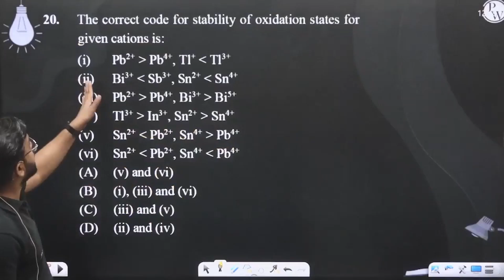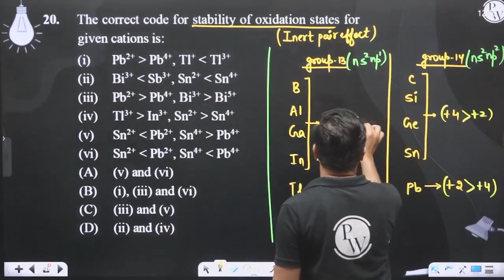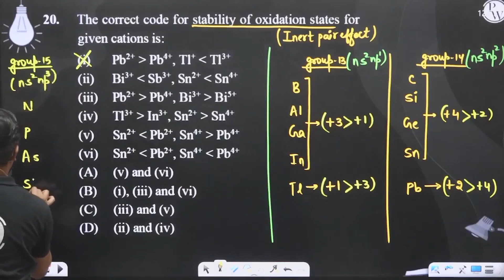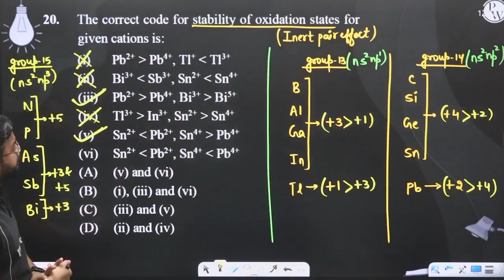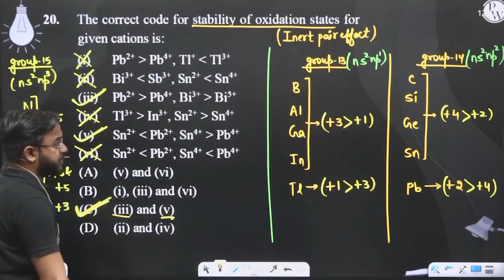The correct code for stability of oxidation states for given cations is: (i)&nbsp;&nbsp;&nbsp;&n....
The correct code for stability of oxidation states for given cations is:
(i)&nbsp;&nbsp;&nbsp;&nbsp;&nbsp; Pb2+ &gt; Pb4+, Tl+ &lt; Tl3+
(ii)&nbsp;&nbsp;&nbsp;&nbsp; Bi3+ &lt; Sb3+, Sn2+ &lt; Sn4+
(iii)&nbsp;&nbsp;&nbsp; Pb2+ &gt; Pb4+, Bi3+ &gt; Bi5+
(iv)&nbsp;&nbsp;&nbsp; Tl3+ &gt; In3+, Sn2+ &gt; Sn4+
(v)&nbsp;&nbsp;&nbsp;&nbsp; Sn2+ &lt; Pb2+, Sn4+ &gt; Pb4+
(vi)&nbsp; &nbsp; Sn2+ &lt; Pb2+, Sn4+ &lt; Pb4+ 📲PW App